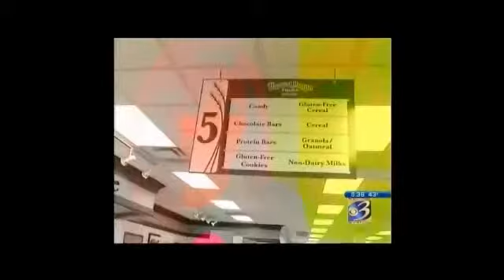Cari's Story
(NEWSCHANNEL 3) - Not all of us have the drive or business savvy to build a brand from scratch--nor do we all have the time to.But one West Michigan woman, who has achieved much success with her startup, has had to work especially hard of late.An accident that could have sidetracked her career didn't, thanks in large part to her positive outlook.Our own Kate Tillotson has more in this special report.